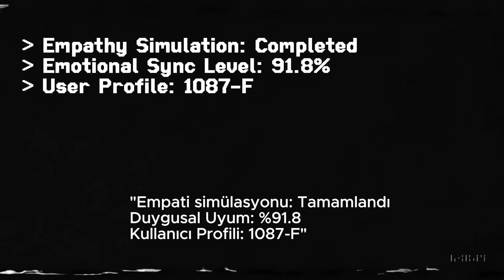HealthTech Future Series 2/5- "GOLDEN WOMB"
-English-
At Co-nurse, we envision the healthcare system of the future while building solutions for today. This video is a creative expression of Co-nurse’s perspective on technology and care. We're a health-tech startup based in Istanbul for more accessible and equal health care with technology.
-Turkish-
Co-nurse olarak geleceğin sağlık sistemini hayal ediyor, bugünün çözümlerini geliştiriyoruz. Bu video, Co-nurse’ün teknolojiye bakışını anlatan yaratıcı bir vizyon içeriğidir. Co-nurse, sağlığı daha erişilebilir ve eşitlikçi kılmak için çalışan bir sağlık teknolojileri şirketidir.
Aşağıdaki linkten Co-nurse mobil uygulamamızı indirin. Sağlığınız ve kendiniz için bir adım atın! Şimdilik yalnızca Türkiye'de.